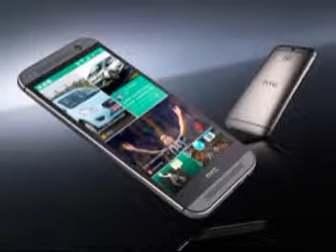Top 10 best smartphones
As forward-thinking as Galaxy phones tend to be when it comes to software features, Samsung's refusal to update its phone's external design to something other than plastic is downright disappointing, and marks the one thing we wish we could change about the S5. Apple and HTC are building aluminum-and-glass phones because the metal's heft, structural support and dashing good looks justify the bump in manufacturing price. Even LG is starting to use aluminum in its top smartphones, and Nokia's soft-touch polycarbonate can feel luxurious.